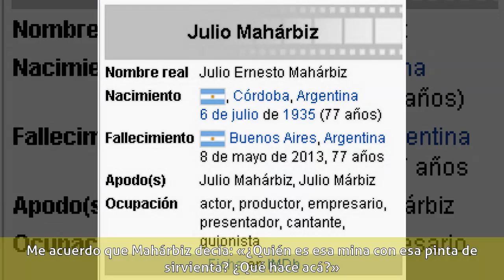Julio Mahárbiz - Biografía